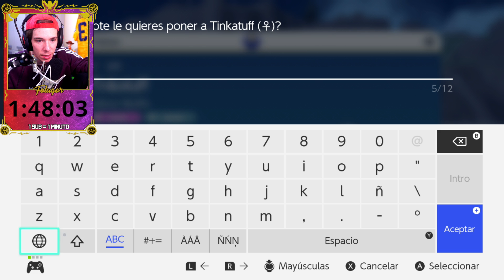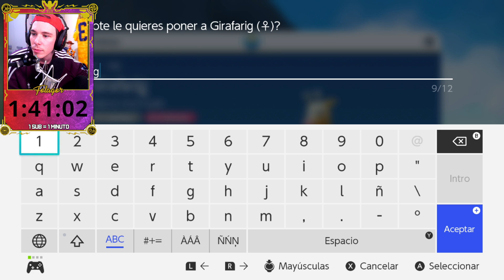Pokémon Escarlata Ep.21 - ¡¿AHORA SON DOS PIMIENTOS WHAAAAAT?!